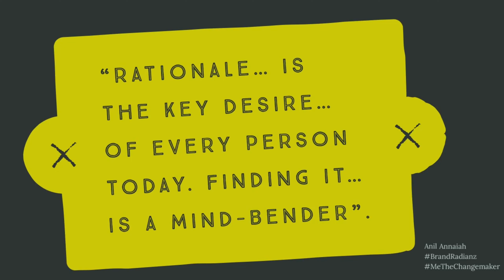"Rationale"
“Wondering with each moment… waiting for the words to fall together and place themselves… to express my Simple Perceptions”

Watch this space for our project updates